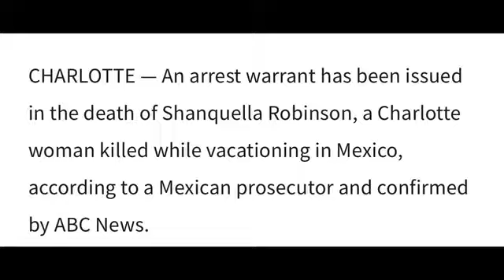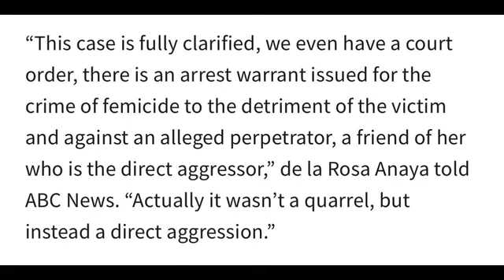Arrest Warrant For Shanquella's MAIN AGGRESSOR Wenter Donovan & Daejhanae Jackson? Mexico EXTRADITE!